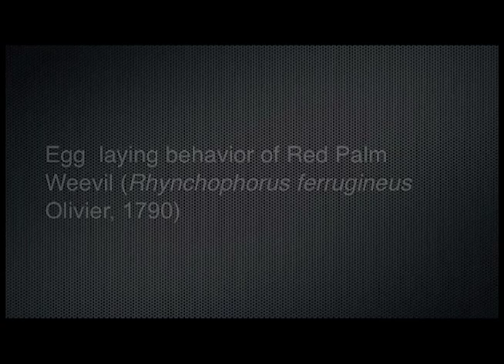Red Palm Weevil, Egg laying behavior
Video provided by Sahin Ince
For more information on the Red Palm Weevil in California, visit our